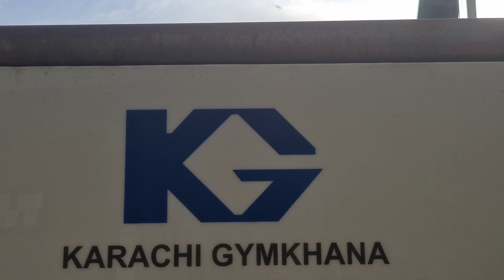Ashfaq Memorial Clinches KG Omar Associates Ramzan Cricket Trophy.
Camerawork📹: Shiraz Asif

Edit🧑‍💻: Shiraz Asif

Venue : Karachi Gymkhana Cricket Ground